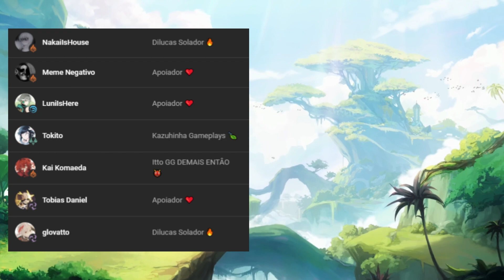𝐀𝐋𝐇𝐀𝐈𝐓𝐇𝐀𝐌 F2P main DPS (PROPAGAÇÃO / SPREAD) vs Raiden Shogun | GENSHIN IMPACT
talento é uma invenção do capitalismo pra vender resina kkkjjkj
meu tiktok:
meu twitter:
0:00 opa tudo bom?
0:10 deixa um like aí só pra eu testar um negócio 👉👈
1:00 clica no botão de se inscrever só pra testar um negócio 👉👈